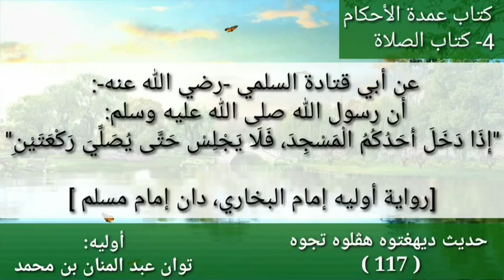حديث 117 | بآيء كتاب (عُمْدَةُ الأَحْكَامِ)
عن أبي قَتادة بن ربْعيِّ الأنصاري رضي الله عنه قال: قالَ رسولُ الله صلى الله عليه وسلم: "إذا دخلَ أَحدُكم المسجدَ، فلا يجلسْ حتى يُصلَّي ركعتينِ"